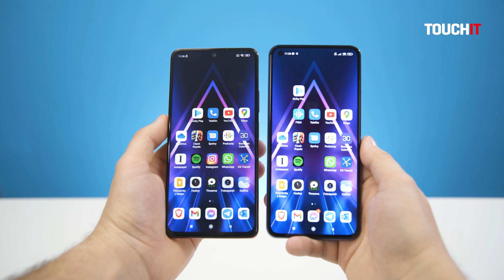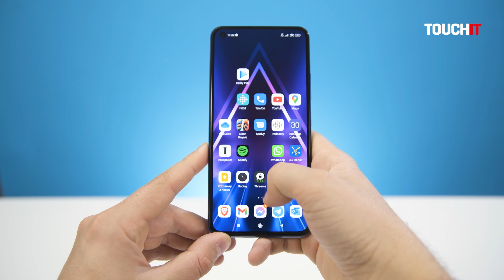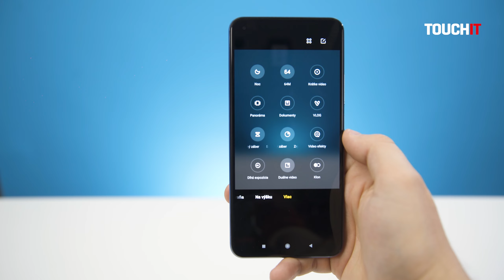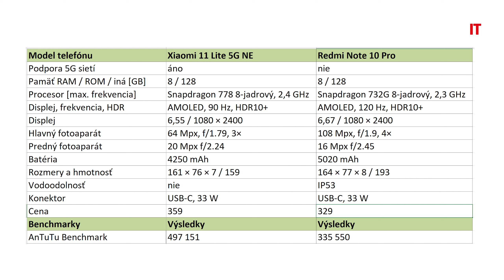Xiaomi ⚔ Redmi: Kto vyhrá tento súboj?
Xiaomi 11 Lite 5G NE vs. Redmi Note 10 Pro

Tenký s menšou batériou alebo hrubší s extra výdržou? 64 Mpx alebo 108 Mpx fotoaparát? Ktorý si vybrať?
Odpovede na to, aké tieto telefóny sú a ktorý zvoliť, nájdete v tomto videu. Odporúčame aj naše recenzie, ktoré si môžete prečítať na webe TOUCHIT.